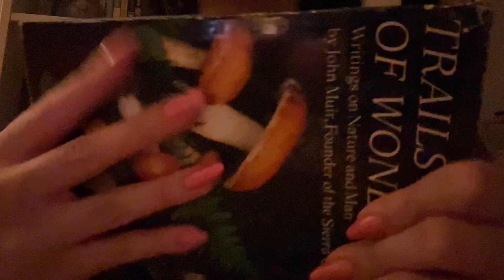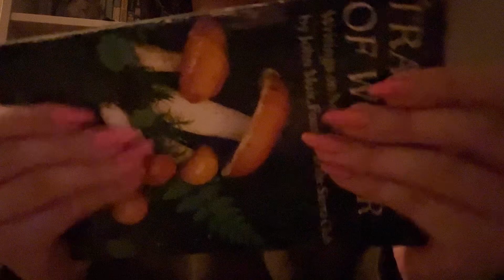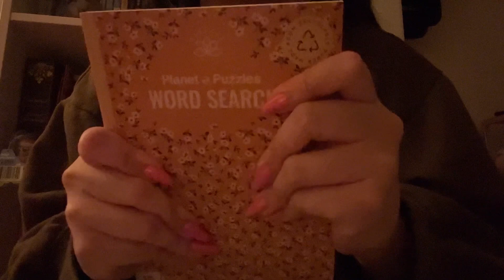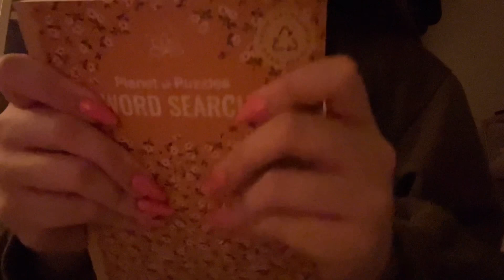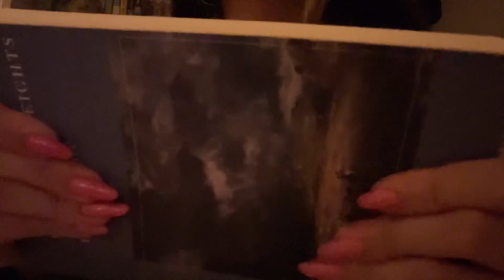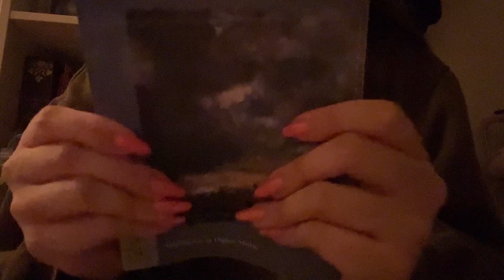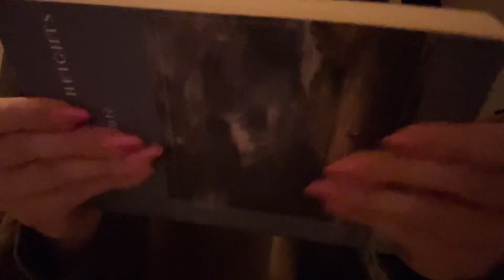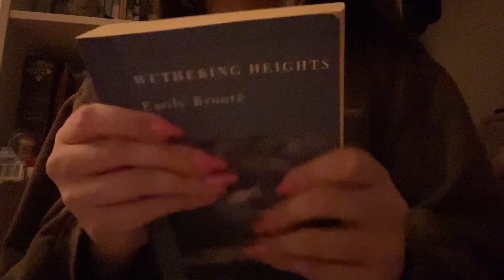LOFI ASMR | simple squeaky book gripping ONLY | -no talking-